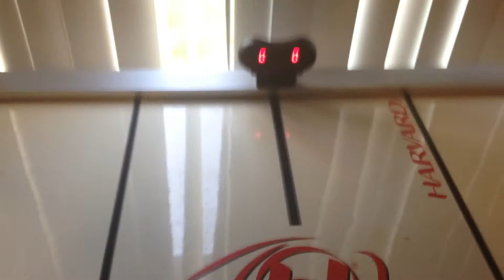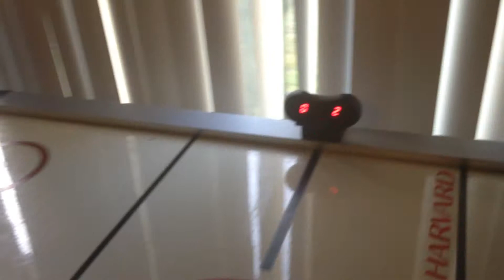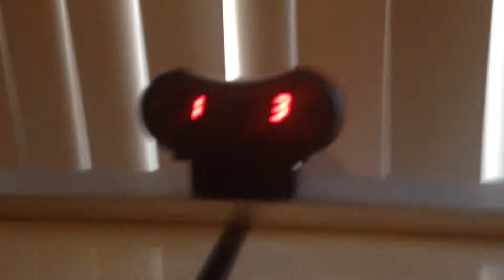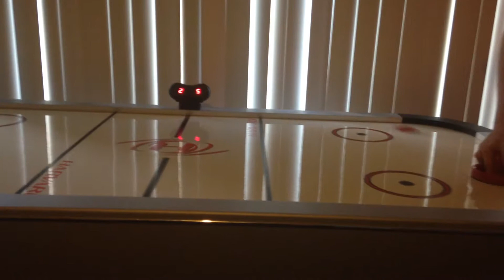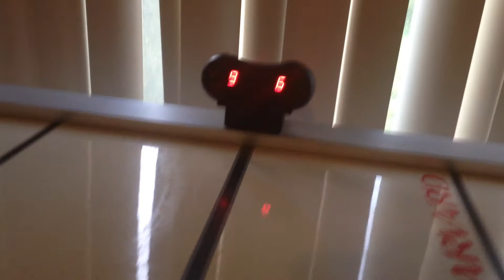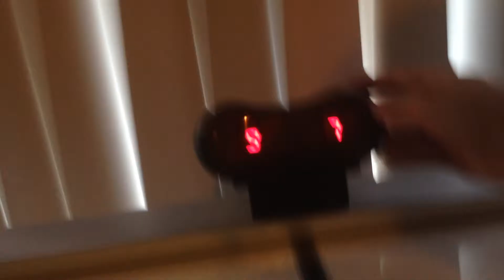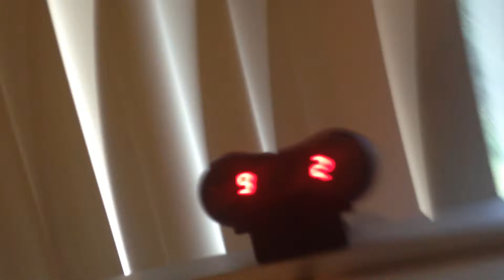CLDC Life- Air hockey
Headphone user warning advised

This time, Colton, Logan, and Caleb try something new... Sports! Let's see how things go, shall we?